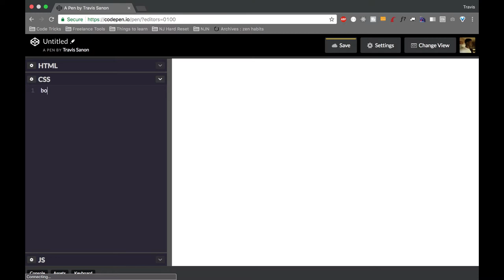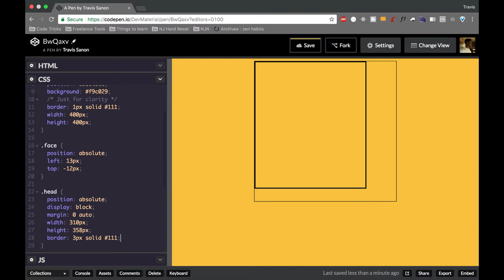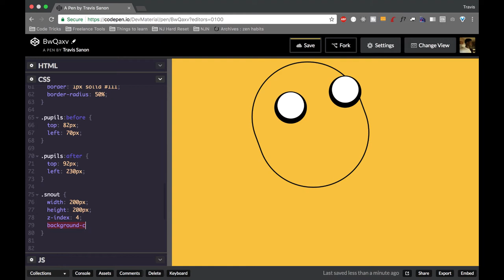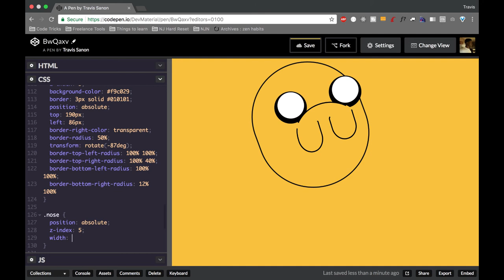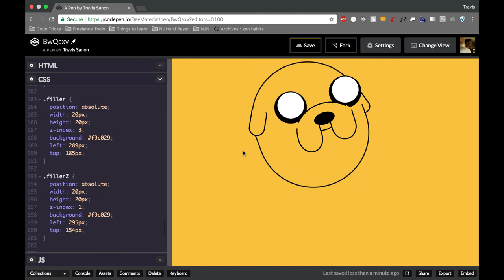Jake the Dog CSS Image Speed Drawing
Today we draw Jake the Dog using HTML and CSS.

Watch my CodeFights playlist where I solve and explain Javascript algorithms.

Take a look at my freeCodeCamp playlist where I walk through FCC algorithms and explain the process bit by bit.